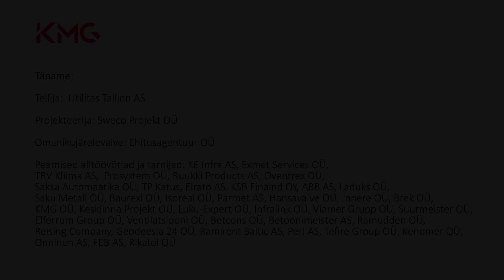Utilitase kaugjahutusjaama ehitus